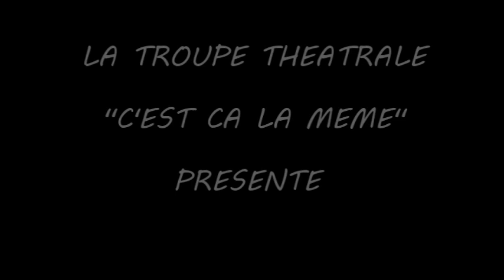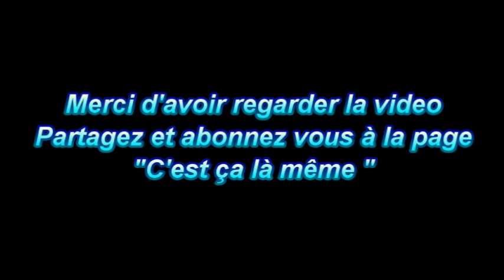PUNERIE D'EAU À BOUAKÉ SITUATION DANS LES FOYERS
LA PUNERIE D'EAU FAIT QUE LE VIEUX BAOULÉ NE COUCHE PLUS AVEC SA FEMME